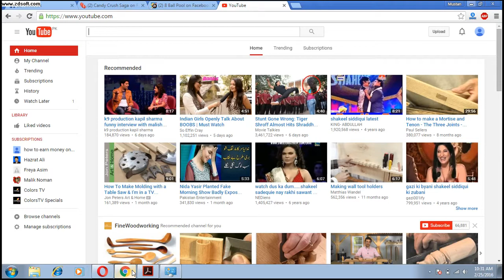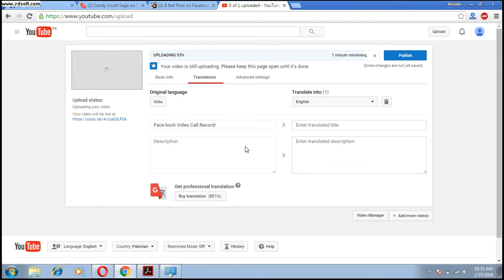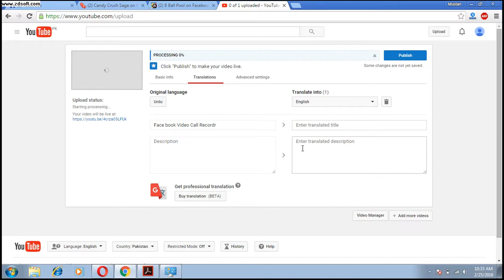how to || fast and properly upload videos on youtube in hindi first to last...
how to upload videos on youtube easy and fast way to
 upload videos